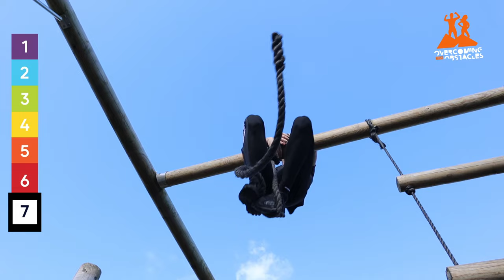Combi Challenges Herfst '24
Probeer deze OO Combi Challenges om jouw progressie te meten. Elk seizoen zullen er 8 nieuwe uitdagingen klaarstaan voor jou om aan te gaan.

Bij de basischallenge (de paarse) heb je relatief weinig kracht en klimtechniek nodig, terwijl je bij de moeilijkere challenges steeds meer van beide nodig hebt. De zwarte is slechts voor een enkeling weggelegd.

De challenges zijn voor zowel de jeugd als de volwassenen geschikt, maar de jeugd moet uiteraard rekening houden met toegestane klimhoogtes.

Hierbij nog wat extra regels:
- De challenge moet binnen +/- 5 min gehaald worden.
- Je mag niet geholpen worden.
- Grond aanraken is hele challenge opnieuw.
- Je mag alleen het klimspoor gebruiken die omschreven staat in de combi.
- Je mag geen bovenbalken gebruiken, tenzij deze onderdeel is
van de combi.
- Twijfel je hoe je iets moet klimmen?
Vraag het elkaar of anders een trainer.
- Vergelijken met anderen mag, maar vergelijken met jezelf is beter.

It's YOUR challenge